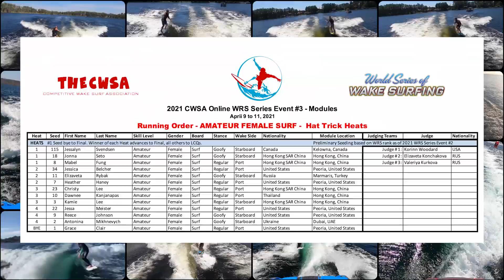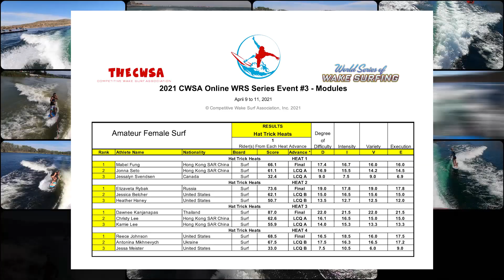2021 Online WRS Series Event #3 Amateur Female Surf Head to Head Heats